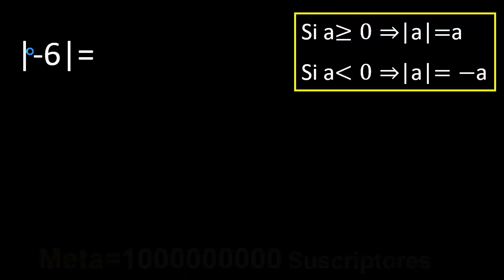Valor absoluto de -6 . Valor absoluto de un numero positivo o negativo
VALOR ABSOLUTO de un numero negativo ( menor a 0 )
VALOR ABSOLUTO de un numero positivo ( mayor a 0 )